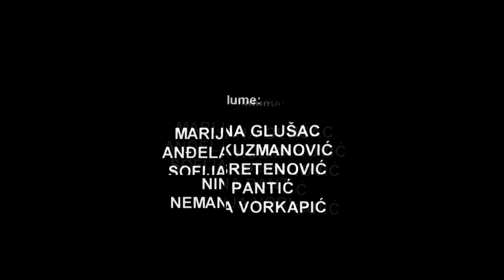U KUBU - Miodrag Jakšić - promo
Poetsko-koreografski prikaz "U KUBU" - Teatar Levo

Poeta: MIODRAG JAKŠIĆ
Koreograf: MILICA JEVIĆ
Postavka: ANIKA LEHKI i SONJA VRATONJIĆ
Glumci:
MARIJANA GLUŠAC
ANĐELA KUZMANOVIĆ
SOFIJA SRETENOVIĆ
NINA PANTIĆ
NEMANJA VORKAPIĆ